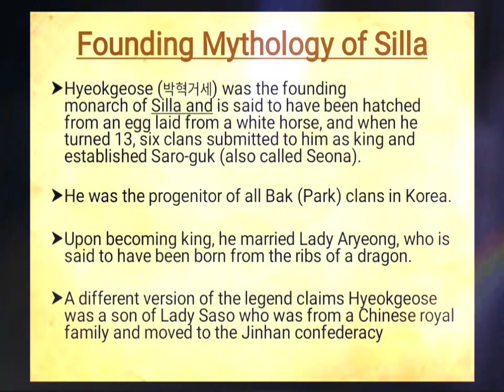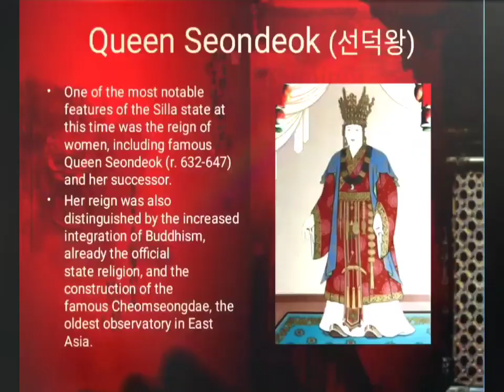Silla Kingdom || 신라 🥰🤩😍|| Three kingdoms of Korea || Korean History Series ❤️|| Part-9 || 삼국 시대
History of Korea 🤍💜 PART-9

Silla Kingdom (신라 시대)

Introduction of Three Kingdoms of Korea

Baekje Kingdom-

Important information about Korean history. Korean Ancient text, books and many more. Three kingdoms of Korea.

안녕하세요. Hey Everyone!!💜💜 Hope you all are doing well. Welcome to Vworldd and This is Vaishnavi!!🤍💜 So Here I come with another video related to Korean History 😍🤩💜. I know many of you interested to know about Korea and it's History and culture so Here is the Part-9 of the series. !

💜🤍 Ghamsamida 🤍💜감사합니다.

Presentation by: VAISHNAVI SINGH
Voice in the video: VAISHNAVI SINGH